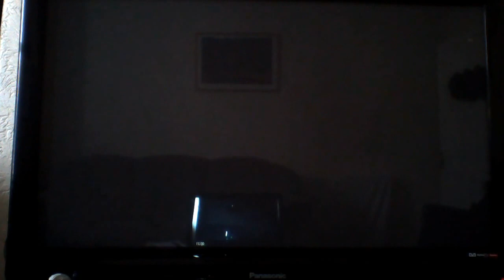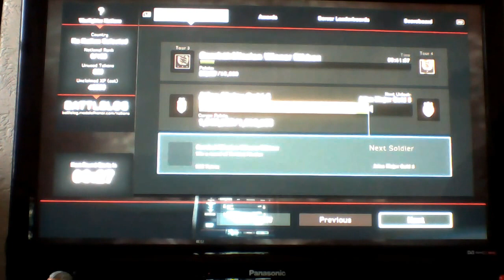Medal of Honor warfighter multiplayer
Medal of Honor warfighter multiplayer Sarajevo Stadium combat mission